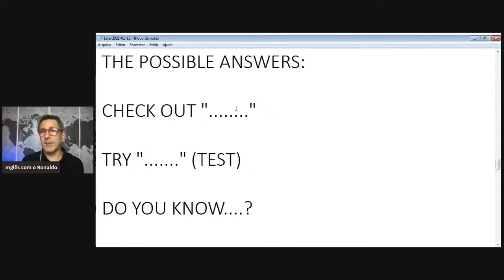Como entender as repostas em inglês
Aprenda uma técnica para entender as respostas em inglês